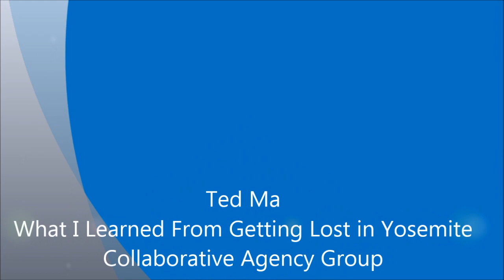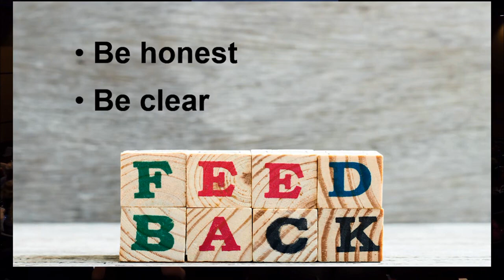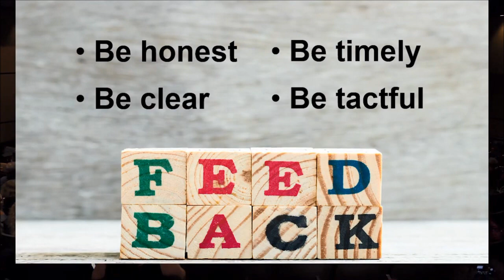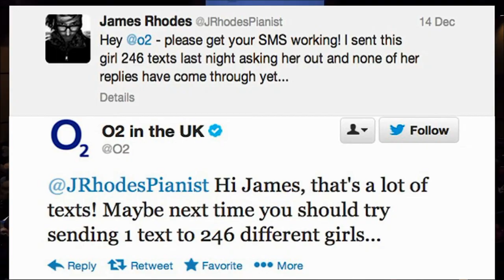Ted Ma What I Learned From Getting Lost in Yosemite 6 23 cag